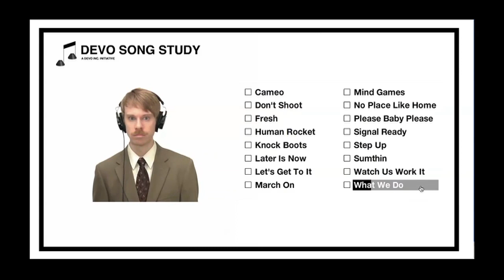DEVO - Song Study (Trailer)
Trailer for the brand new DEVO Inc. Initiative - the DEVO Song Study. DEVO fans will be able to focus group the new album and decide which 12 songs should make it on the album. The Song Study launches on 4/8/2010.